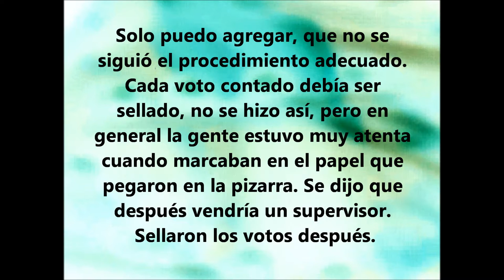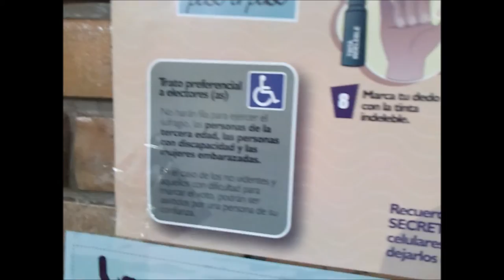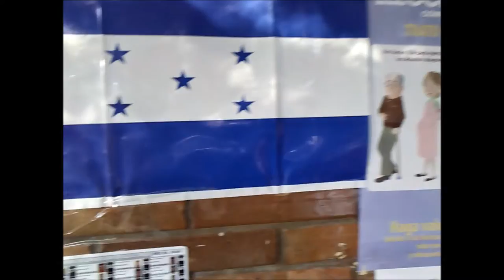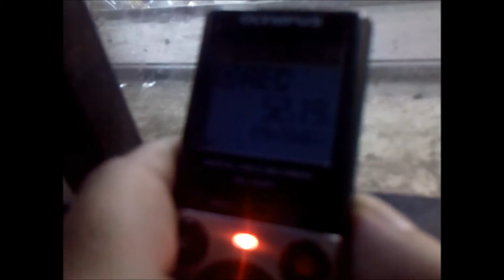Conteo de votos, MER 09048 [parte 1]